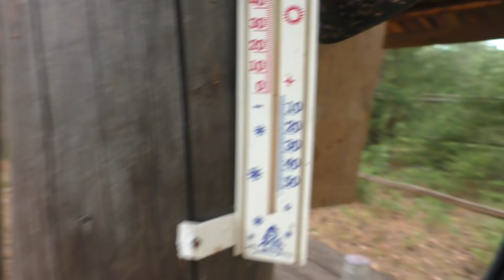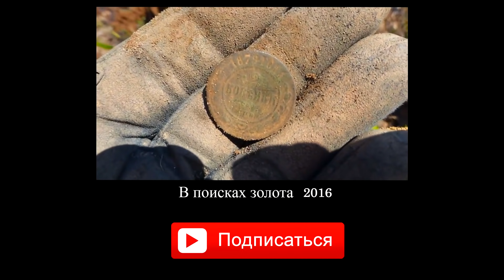Поисковый магнит и Юлька красавица!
Поисковый магнит. Кедровые шишки. Юлька красавица.
Лето, кедры, бегущая вода, поисковый магнит, лесная смородина ! он и она!
Путешествие с Юлькой за кедровыми шишками и поиск с поисковым магнитом.